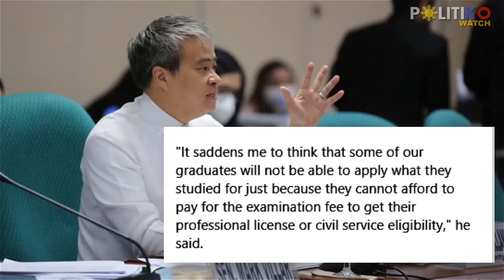Bawas sa bayarin! Joel Villanueva wants licensure exam fees for poor applicants waived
Senate Majority Leader Joel Villanueva has filed a measure to waive fees for Professional Regulations Commission (PRC) and Civil Service Commission (CSC) exams for poor applicants to ease the financial burden on them.